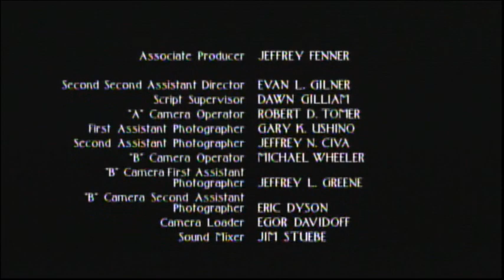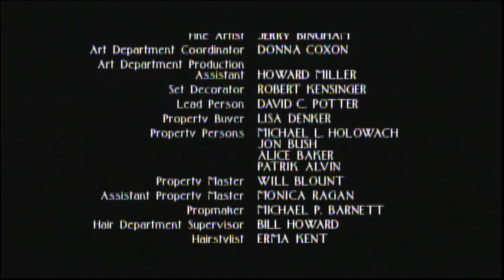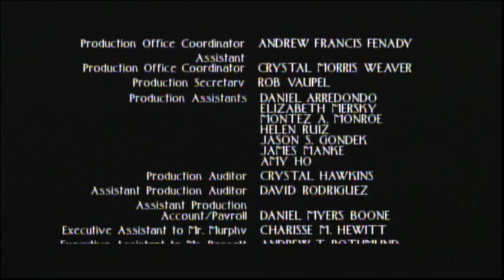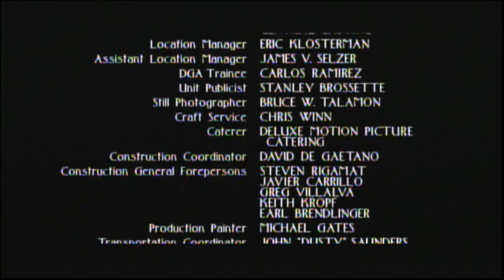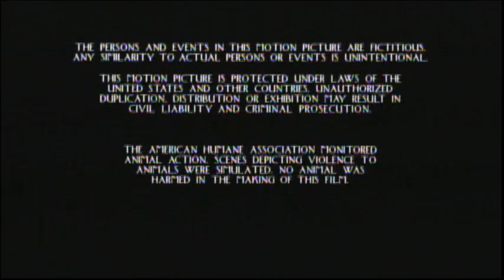Vampire In Brooklyn (1995) End Credits (SHOxBET 2023)